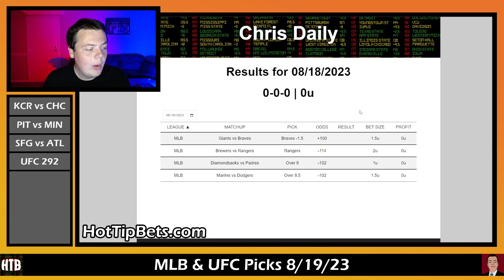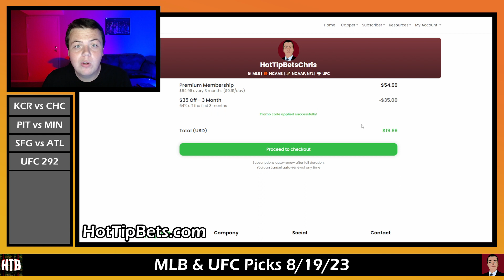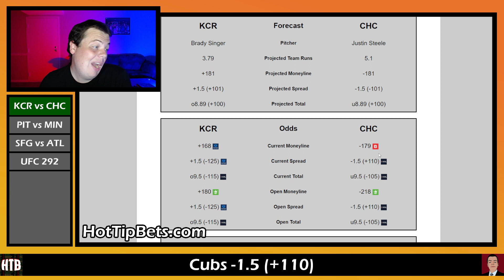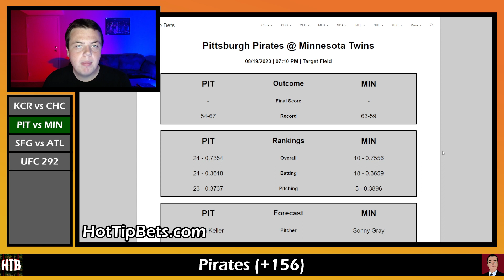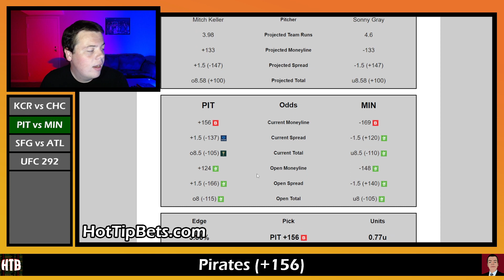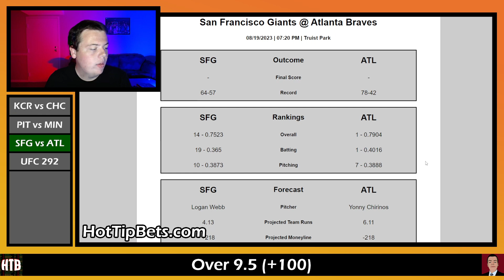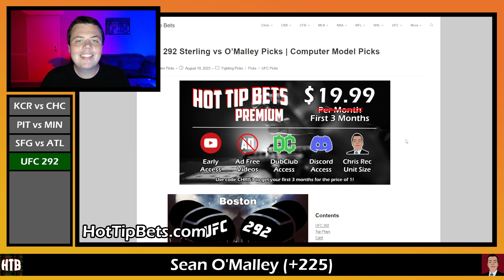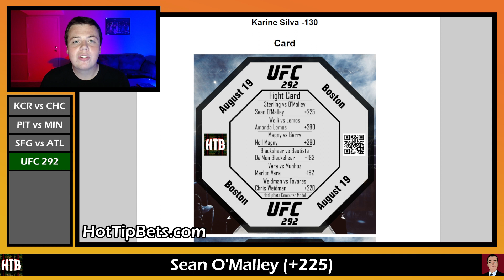MLB & UFC Picks 8/19/23 - MLB & UFC 292 Predictions and Betting Preview - Hot Tip Bets Daily Picks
Chris is back with some more action for Saturday August 19th. He starts out today's show by breaking down the game between the Royals and Cubs. He also takes a look at the game between the Pirates and Twins. Next he looks at the Giants battling the Braves. Finally he takes a look at the fight between the Aljamain Sterling and Sean O'Malley. Drop your picks for today down below.

All MLB picks are no action if the starting pitcher changes.

Premium Access grants you a comprehensive package designed to elevate your betting experience to a whole new level. Subscribers gain exclusive perks, including early access to YouTube videos, providing them with valuable insights and analysis before the general public. As a Premium member, you'll enjoy an uninterrupted viewing experience with ad-free videos. Additionally, joining the community grants you entry into the Discord server, where like-minded individuals share tips, strategies, and engage in lively discussions. One of the standout features of Hot Tip Bets Premium is access to recommended unit sizes for all picks. This invaluable guidance helps you manage your bankroll more effectively and make informed decisions, maximizing your chances of success. Whether you're a seasoned bettor or just starting, Hot Tip Bets Premium Access is your gateway to unparalleled betting expertise and unparalleled rewards.

0:00 - Intro
1:05 - Royals vs Cubs
3:42 - Pirates vs Twins
5:45 - Giants vs Braves
7:57 - Aljamain Sterling vs Sean O'Malley
11:12 - Closing